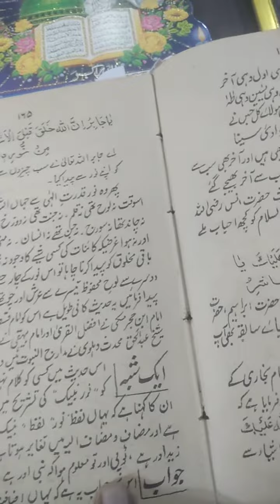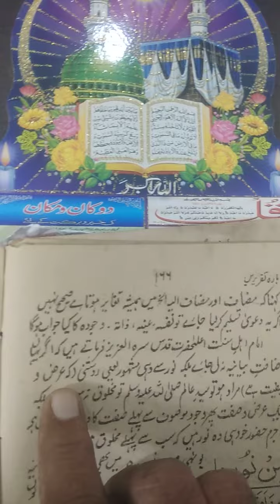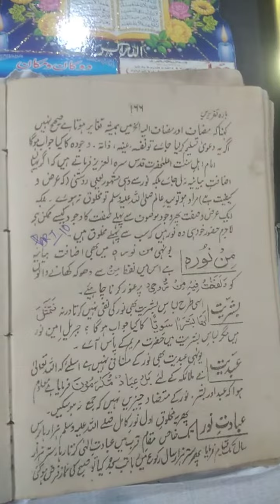Mah Rabiul Aowal Part